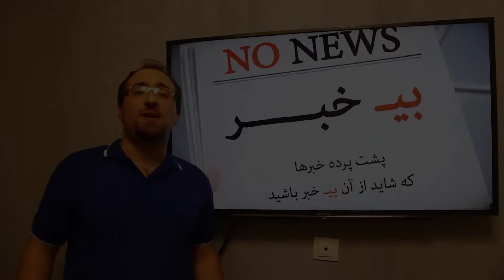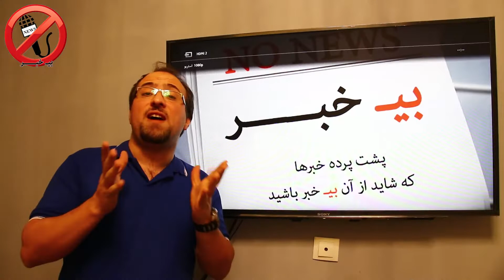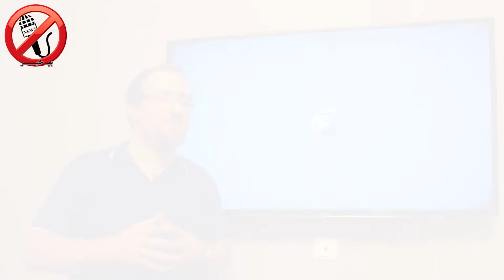پشت پرده خفت گیری محسن افشانی - سوتی های جواد خیابانی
وزیر محترم صنعت گفتن میخوان انحصار خودرو در کشور رو بشکنن و نگذارن تو کشور خودروسازی فقط دست چند تا برند باشه. این حرفا اول این فکر رو تو سر فعالان بازار انداخت که خب گویا بالاخره قراره واردات خودرو آزاد بشه تا مردم، پراید رو با قیمت بنز نخرن. اما بعد که صحبتها کامل شد، فهمیدیم از این خبرا نیست و قراره باز داخلی ها باهم رقابت کنن و به جای دو تا مافیای خودرو، مثلا چهار تا داشته باشیم!

(فیلمی از احتکار خودروها در انبارهای ایرانخودرو)

این ماجرای فلسفی مرغ و تخم‌مرغ که اول کدومشون بودن، به مدیریت دولتی بازار مرغ هم رسیده و درحالیکه مرغدارها برای افزایش تولید و کاهش قیمت مرغ در بازار منتظر حمایت دولت بودن، ناگهان دیدن دولت اونها رو به جرم کاهش عرضه جریمه کرده! بالاخره معلوم نیست اول کاهش عرضه بوده و بعد گرونی، یا اول گرونی و بعدش کاهش عرضه! ما که گیج شدیم

یادتون چند روز پیش از خفت‌گیری محسن افشانی در ترکیه و فلان خوری بنده خدا جلوی دوربین حرف زدیم؟ حالا معلوم شده کل ماجرا فیلم بوده برای افزایش ممبر و تبلیغات الکی! این سلبریتی ها هم عجب روش هایی دارن برای اینکه چهار تا مخاطب جذب کنن.

آیتم سوتی های امروز هم میرسه به استاد جواد خیابانی که فیلمی از مجموع سوتی هاشون تازگی ها دوباره منتشر شده تا کسی از این استعداد غافل نشه.

و بی خبر امروز رو با تراژدی آب در کشور به پایان میرسونیم که یکجا آب اونقدر زیاده که سیل زندگی مردم رو تهدید میکنه و یکجا آب اونقدر کمه که اینطوری مردم دنبالش میگردن. برای ریشه یابی این مشکلات هم باید رفت سراغ آمریکا؟